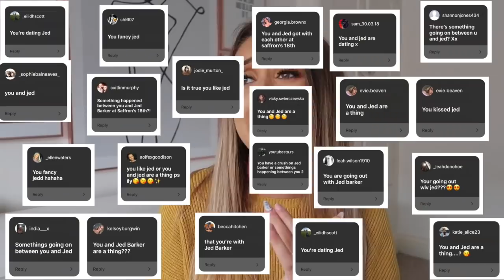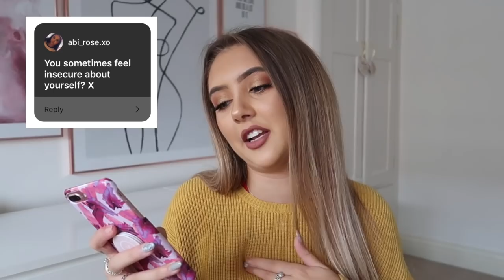ANSWERING YOUR ASSUMPTIONS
Jasmine Clough C/O S71
Studio 71
18 Soho Square
Soho
London
W1D 3QH
United Kingdom

Jas x